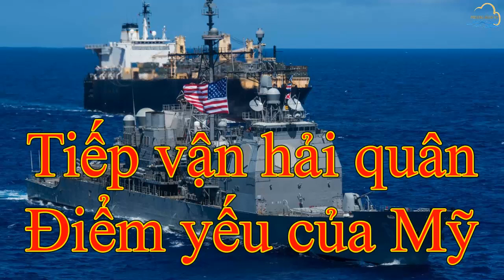Vì sao Hải quân Mỹ dễ bại trong chiến tranh trên biển?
Ông Denise Krepp - cựu cố vấn pháp lý của Cục Hàng hải trực thuộc Bộ Giao thông Vận tải Hoa Kỳ mới đây đã chê bai khả năng tiếp vận của hải quân Hoa Kỳ khi gọi các tàu vận tải quân sự của Mỹ là những “lon thiếc rỉ sét”.
Nhận xét này được ông Denise Krepp nêu lên trong bài báo công bố trên trang web của Viện Hải quân Hoa Kỳ.